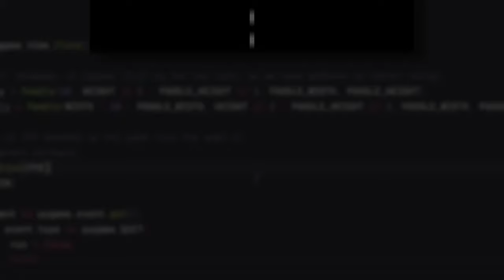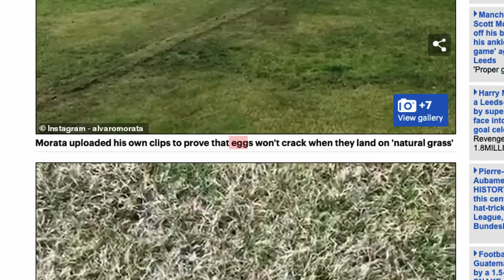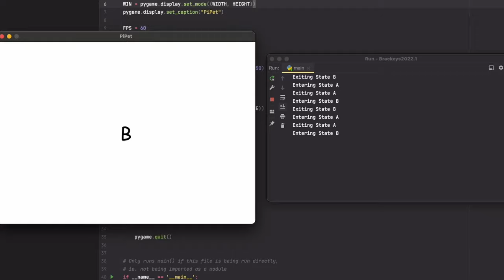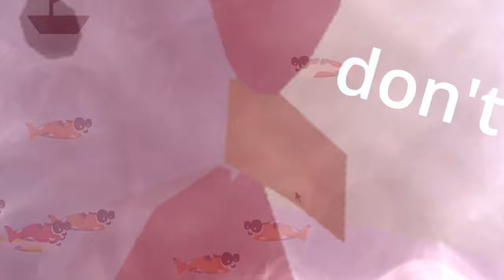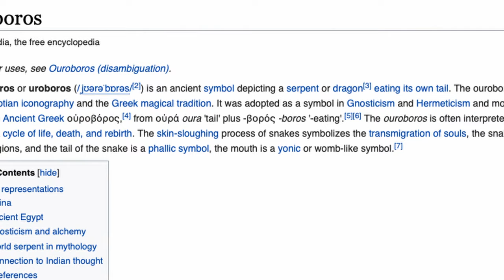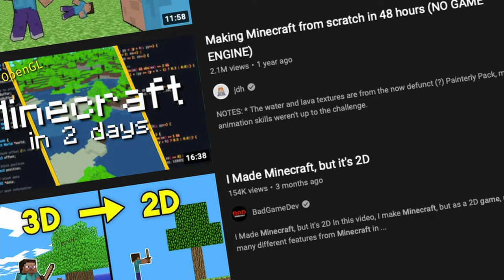Making my FIRST Python Game | Brackey's Game Jam Devlog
I have been a Unity Game Dev for as long as I can remember, so what better time than the Brackey's Game Jam to test myself by making a game in Python using the Pygame module in just 1 Week! This is my first time ever working with pygame and I managed to make a cursed Pong meets Chess meets Fishes meets Snake indie microgame thing where in order to win you have to...LOOSE? WTF?!?

🕒  Timestamps:
00:00 - Intro: What and Why?
00:25 - Installing Pygame and Making Pong
01:35 - Do Eggs Crack when they land on grass?
02:00 - How Finite State Machines make Unity Useless...
02:40 - Really, really Bad Chess
03:35 - Sadness
03:46 - Koi Bean Fish Fishing
04:31 - Good Boi Snake that everyone will hate
05:20 - Tip for your Indie Games!

Epidemic Sounds If become a paying member using the link above I will get a month too! If you are looking for amazing music and want to support me then this is the best way to do both! Thank you :D

🎁 All Resources used in this video can be found at the following GitHub repository